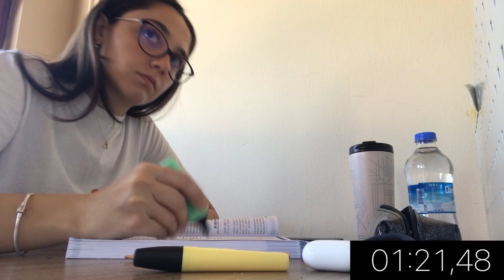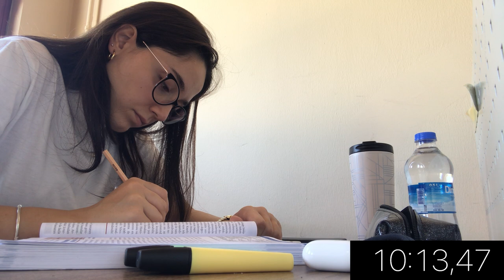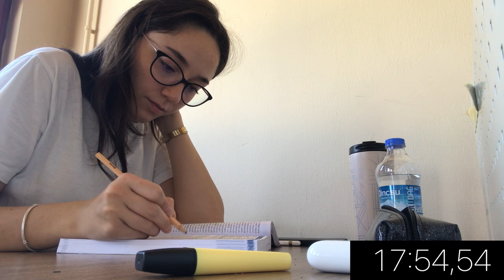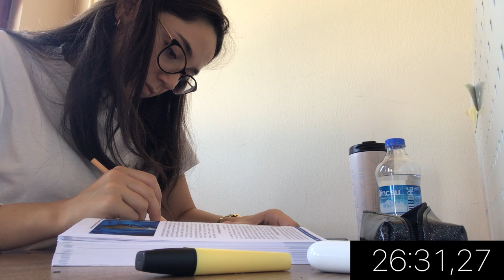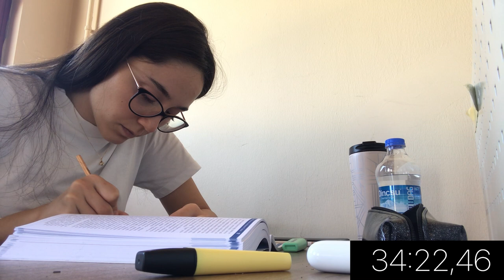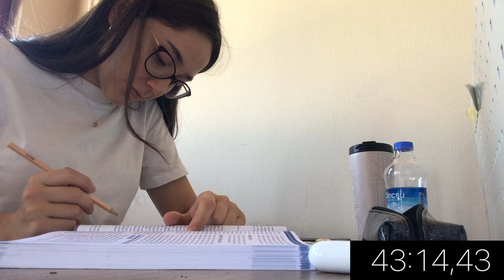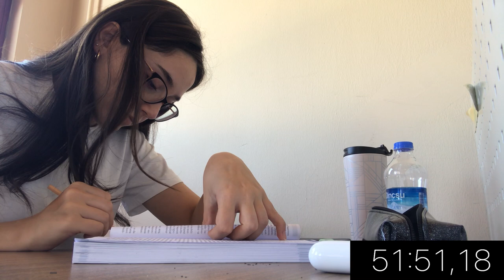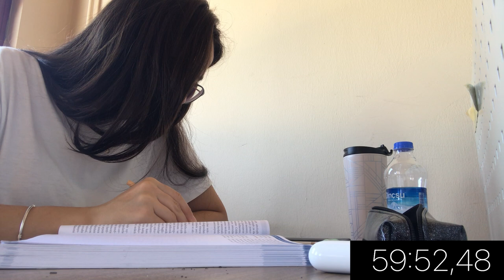HACETTEPE TIP KÜTÜPHANESİNDE BENİMLE DERS ÇALIŞ (1 SAAT ARALIKSIZ)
Yeni dönem başladığına göre benimle ders çalış videolarımla açılışı yapıyorum yeni sezon için. Kolay gelsin.